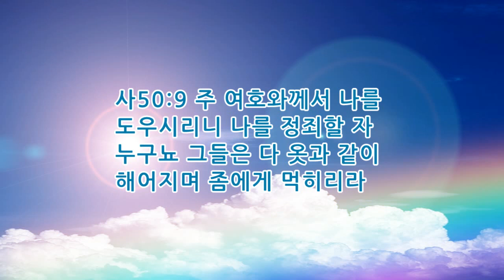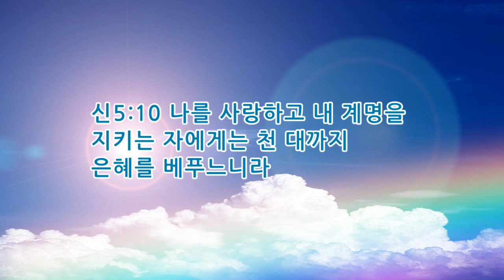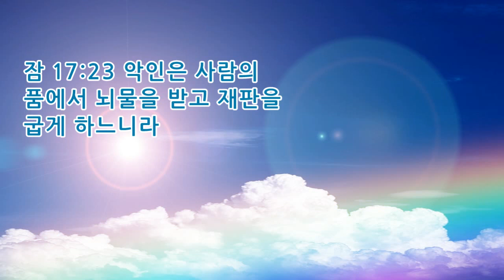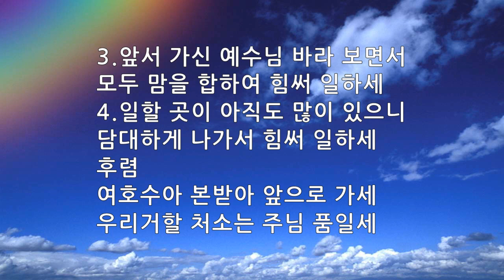매일묵상 매일찬송 465